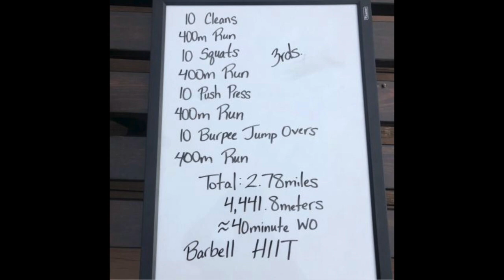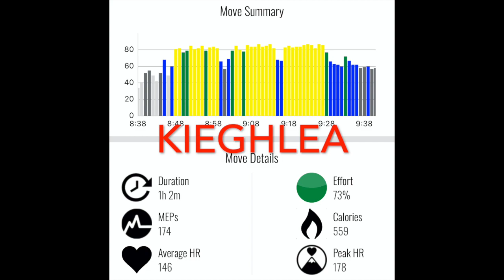Barbell HIIT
Can't decide whether to run or lift? Turn to this workout and get them both in. Our course was a little short of 400m, but we were able to knock out 2.78 miles during this workout in under 40 minutes.

There are several ways you can change up this workout:
1. Set a timer and turn it into an AMRAP (as many rounds as possible).
2. Lift heavier weight, but lessed the number of reps.
3. Change your modality...KB, DB, barbell, backpack, water jug, etc.
4. Lengthen or lessen the distance of your run in between lifts.
5. Pick your own exercises!